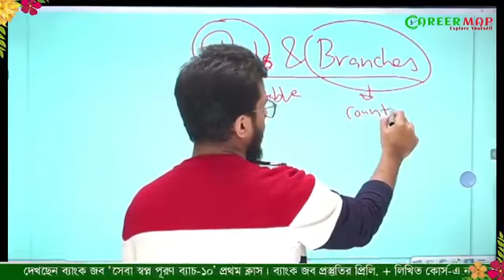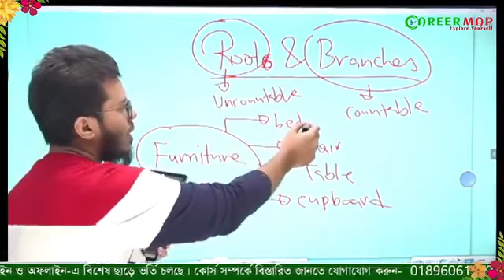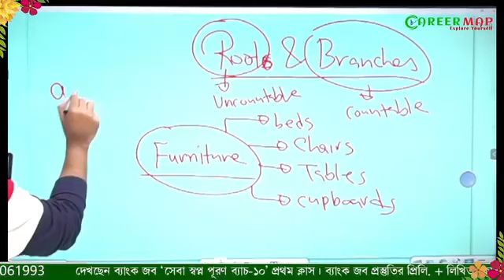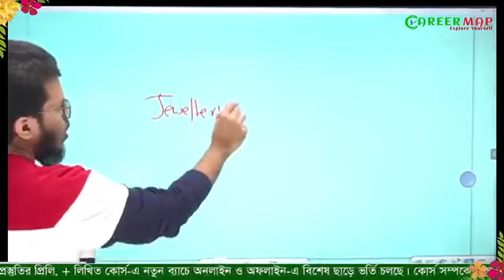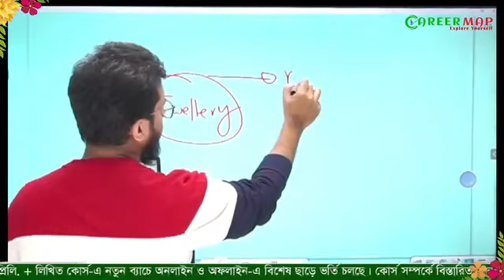'Root & Branches' technique with Zohair Yousuf Hasan || BCS Tax Cadre || Career Map